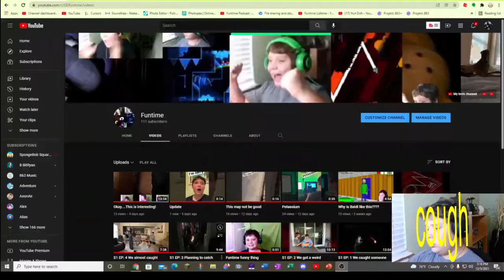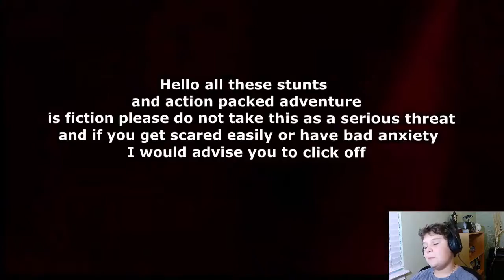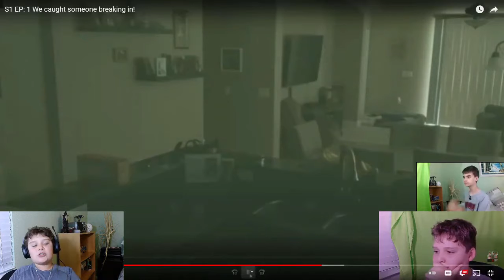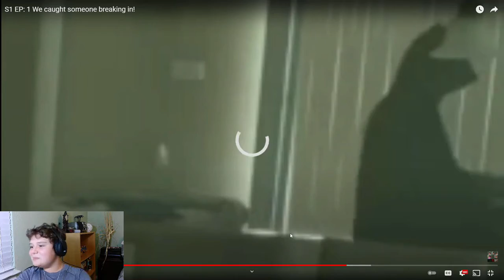S1E1 Behind the Scenes - What happened?